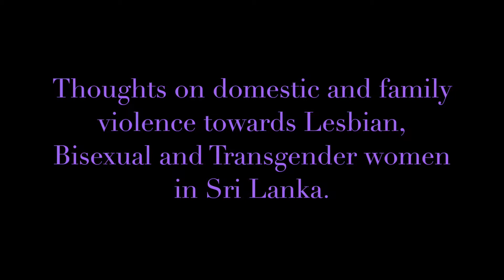Domestic and family violence towards LBT women in Sri Lanka - Paba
In this video series we ask feminists, women’s rights activists, human rights activists and those from the LGBTIQ community their thoughts on domestic and family violence towards the lesbian, bisexual and transgender (LBT) women in Sri Lanka. How does society view LBT women? and if they are aware that domestic and family violence take place in the lives of LBT women? were some of the questions directed at them in this video. Do visit this page for more thoughts on this subject in the coming months.